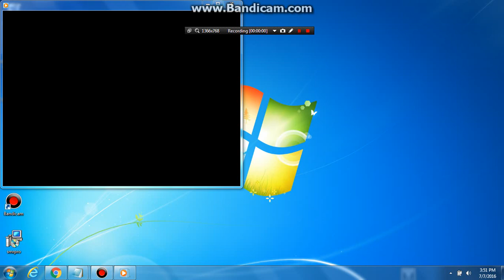Opening to Garfield: Holiday Celebrations 2004 DVD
1. FBI Warning screen
2. Attention screen
3. 20th Century Fox Home Entertainment logo
4. DVD Menu